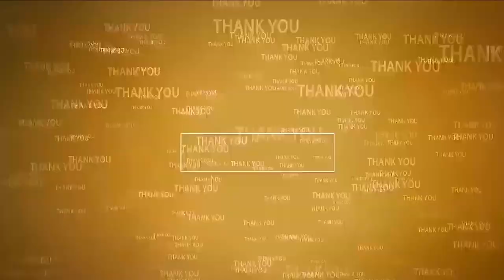కన్నీరు కార్చిన బుచ్చి సర్వేయర్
- బుచ్చి మండలంతో నాకు ఎన్నో స్నేహ సంబంధాలు ఉన్నాయి
- గ్రామ సర్వేయర్లను తన బిడ్డలులా చూసుకున్నాను